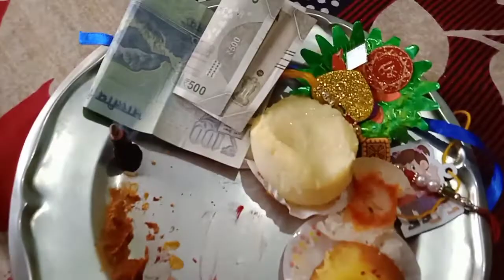Raksha bandhan celebration।। Happy raksha bandhan